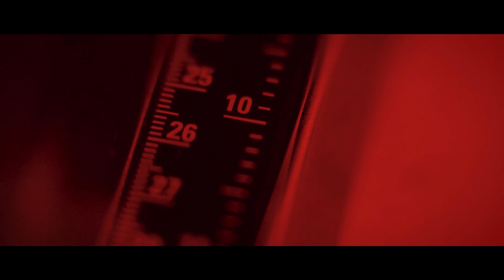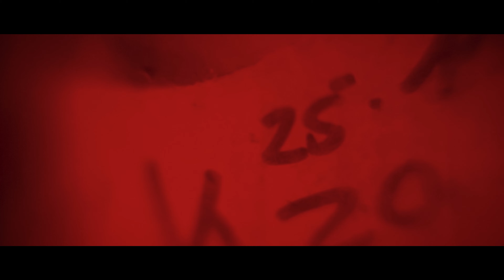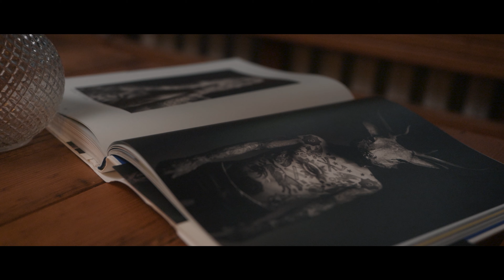beppo - oh lord (93)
beppo's Album "93" ist draußen!

Folge beppo...

Beat / Mix: beppo
Mastering: Midnight Mastering